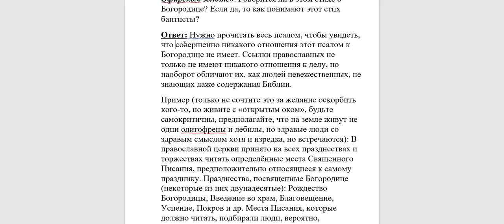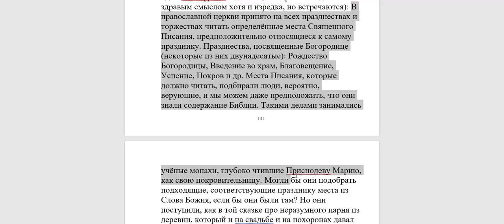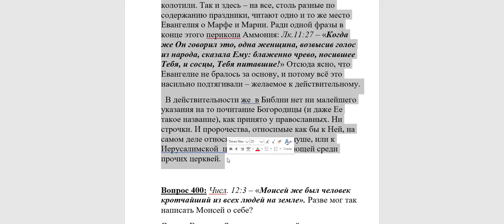399. Пс. 44: 10 Дочери царей между почетными у Тебя; стала... речь о Богородице?